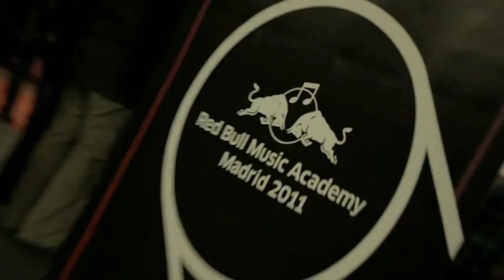Erykah Badu Performing w/ Jamie Woon & Hudson Mohawke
Erykah Badu introduces two of her new favorite artists Jamie Woon and Hudson Mohawke before their joint performance at Teatro Circo Price in Madrid.